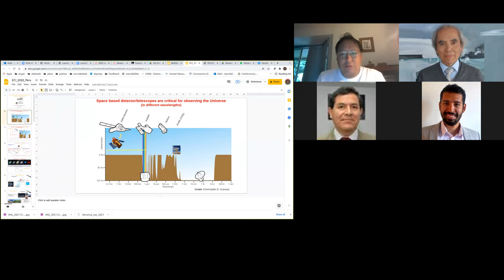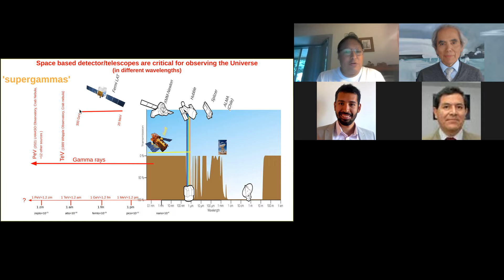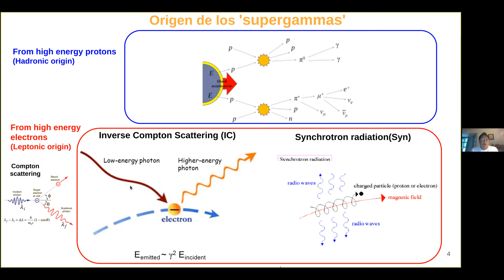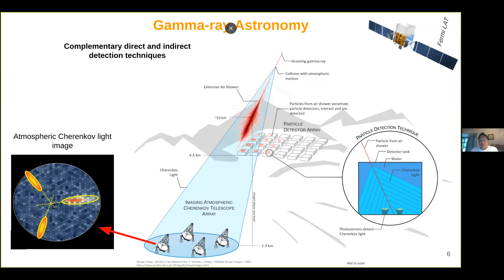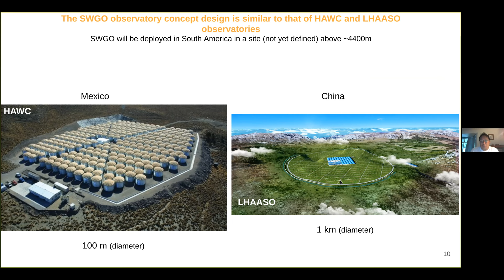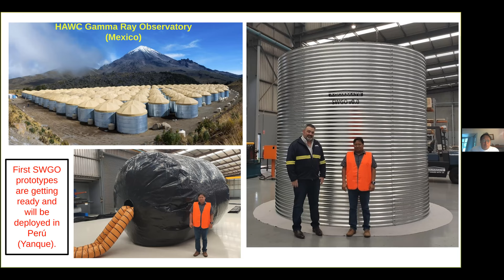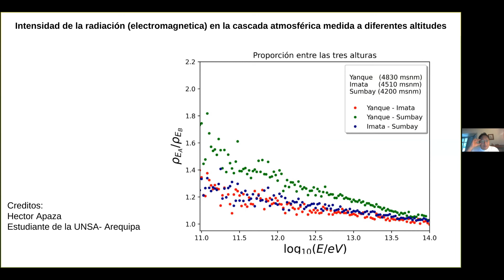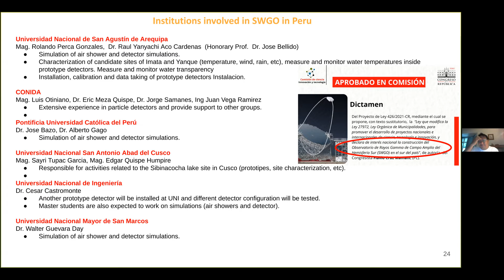ECI 2022v. Los Rayos Gamma de más alta energia 'supergammas' que se producen en nuestra galaxia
Los Rayos Gamma de más alta energia 'supergammas' que se producen en nuestra galaxia
José Bellido
University of Adelaide, Australia